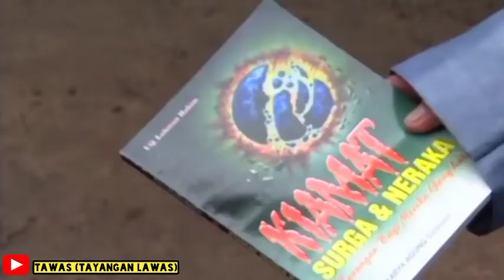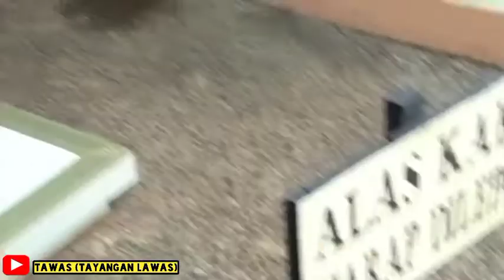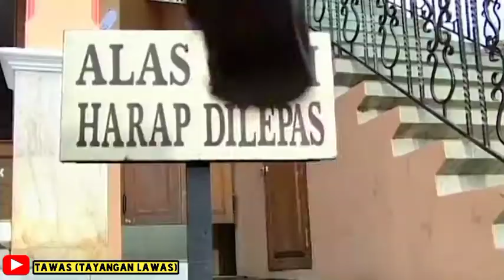PERTEMUAN DENGAN BIDADARI SURGA || Tawas EPISODE 2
jadul
film jadul
film jaman dulu
film andre taulany
film lucu
film jadul terbaik
lapor pak trans 7
lapor pak trans tv
trans tv
trans 7
komandan jaman dulu
film jadul
film lucu indonesia
film agama

kipli dan saprol
saprol rocker
film roker
film rocker
andre jadi rocker

andre taulany
komandan lucu,
lapor pak
film terbaik andre
film asik
jaman dulu
menolak lupa